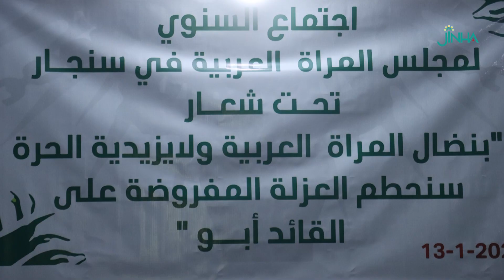Jinên Ereb ên Şengalê: Em ê îsal xebatên xwe bihêztir bidomînin